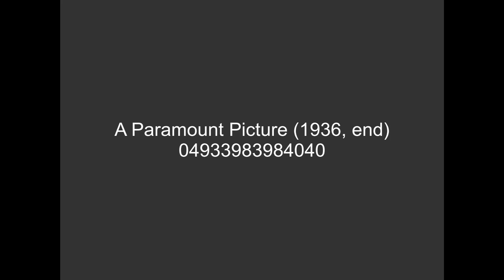[FICTIONAL] A Paramount Picture (1936, end)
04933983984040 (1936) [costume musical comedy-drama set in Greater Lebanon]
Note: From the 2025 Criterion Blu-ray release.